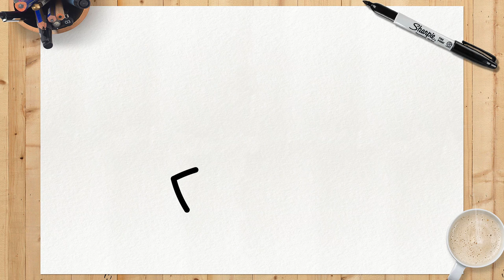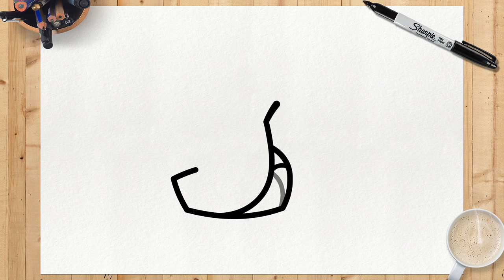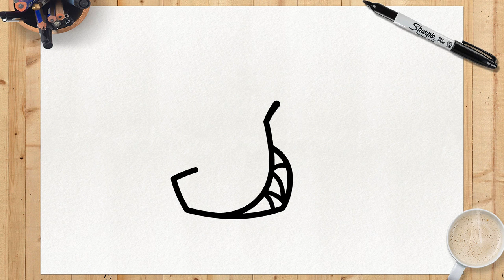COMO DESENHAR A RITA DE SUSPECTS MANSÃO MISTÉRIO | Hiena Suspect | Passo a Passo Simples e Fácil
Gostou do vídeo??? Deixa aí nos comentários o que você achou do nosso desenho, e se você conseguiu aprender direitinho com o nosso tutorial!
Confira minha playlist de Suspects Mansão Mistério abaixo para aprender mais dos seus personagens favoritos.